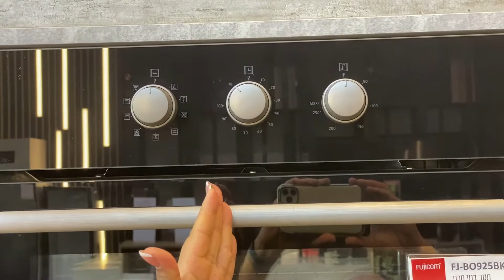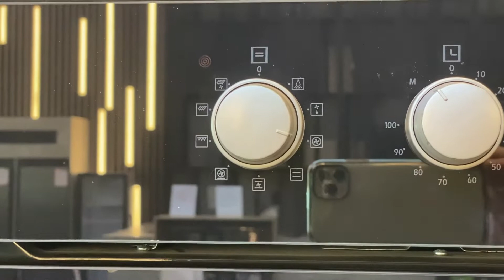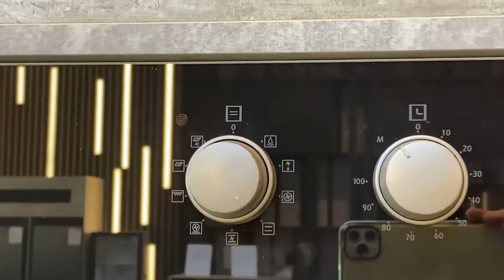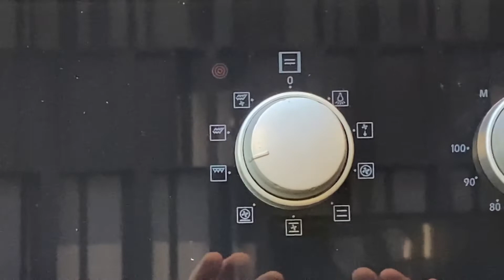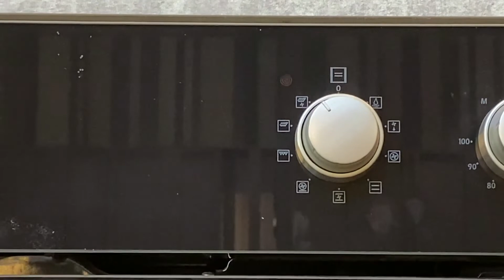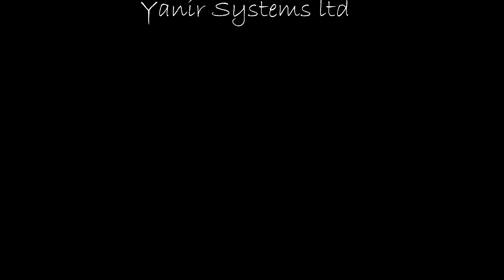הסבר כיצד להפעיל תנור אפייה Fujicom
הסבר מפורט כיצד להשתמש בתנור אפייה Fujicom,
גיל סודאקין ידריך אתכם בשמחה כיצד עושים זאת.